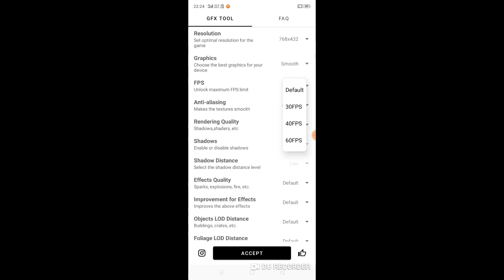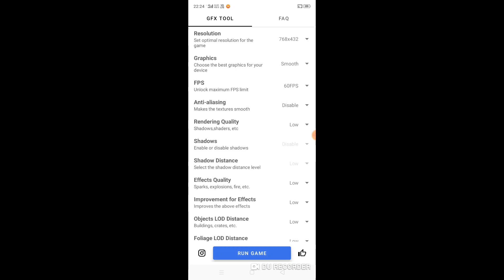Best GFX Tool For PUBG Mobile Lite || 100% Safe To Use GFX Tool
Aaj ka video Best GFX Tool for PUBG Ke Upar hai..agar apko lagta hai gfx sai ban hota hai toh yeh galat hai gfx sai ban nhi hota maine personally use kiya hai

Fix lag
Fix frame drop
Fix freez
Fix heat

My Mobile
Galaxy J7 2015

Gfx Tool Download Link

Which is the best GFX tool for PUBG Lite?

Which GFX tool is best for PUBG mobile?

How do you use the GFX tool in PUBG Lite?

Is GFX tool safe for PUBG Mobile 2020?

Pubg mobile lite graphic tool

GFX Tool apk downlod for pubg mobile lite

Pubg mobile lite ka lag fix kaise kare?

KHAN GAMING  ♥️♥️